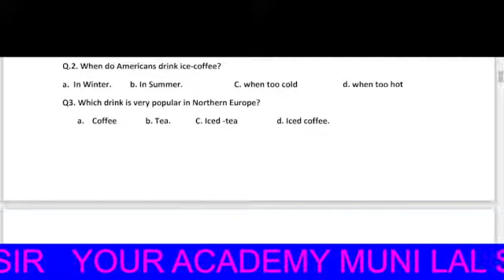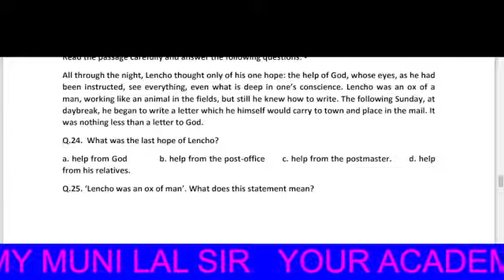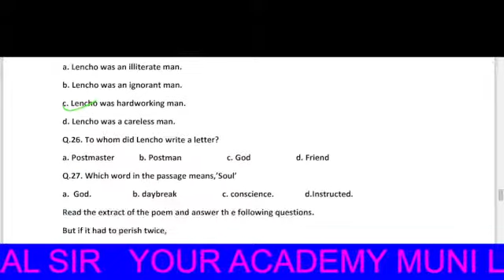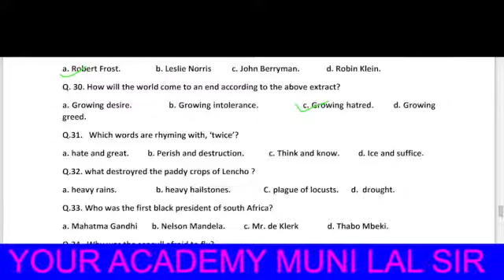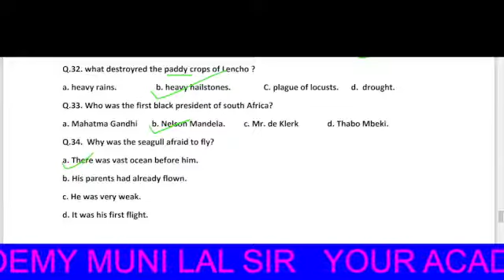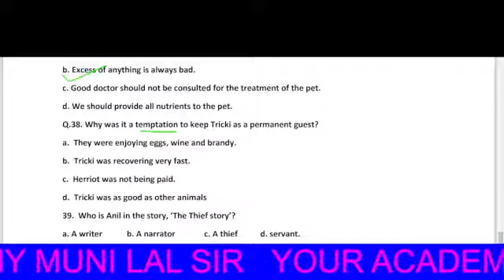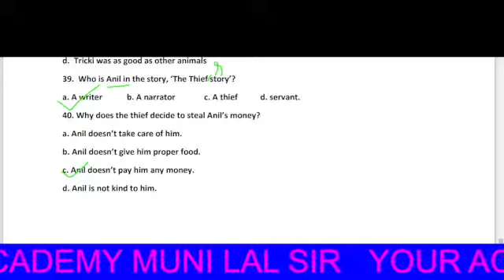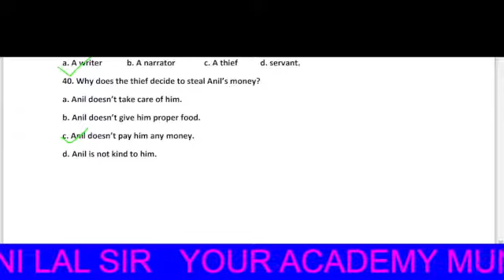CLASS 10 ENGLISH MODEL SET 5 EXPLANAINED IN HINDI & ENGLISH BY MUNI LAL SIR M.A. B.ED. Q.24-40